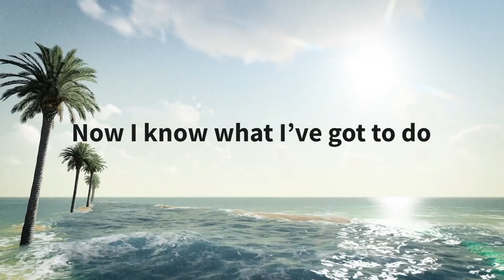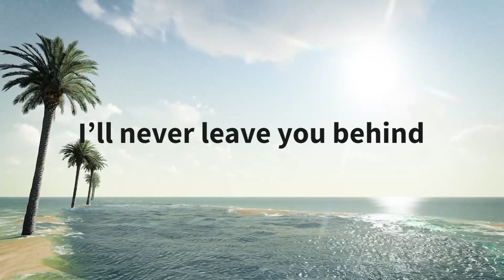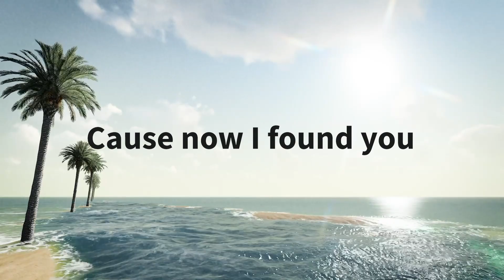Time To Talk & Avaya Ft. RYVM - Found You [NCS Lyrics]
Lyrics:
We spent our days on the coast of something beautiful
We got pulled into the tide of something real
Somehow I lost you on the way
I assumed you left me behind

Lifeless days and sleepless nights, so tired of it
I can’t get you off my mind, can’t forget it
Now I know what I’ve got to do
Find my way back to you

Why did it take you so long
While I was dancing on my own
Now my prayers been answered in my darkest times
Cause now I found you

I was waiting on the day you would come back to me
Hoping that I didn’t burn a bridge I couldn’t see
Now that you’re by my side again
I’ll never leave you behind